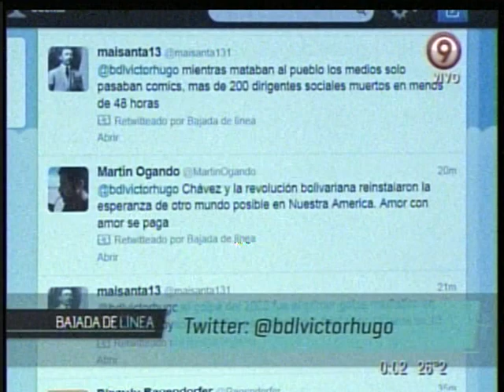Bajada de línea nº 124 - 06/01/2013 - Parte cinco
Canción "Todos nosotros con Chávez" de Gino González.

La fuerza de Chávez en campaña. De la Semana Santa 2012 al Chávez en campaña.

7 de octubre del 2012. Día de las elecciones. En octubre Chávez gana la cuarta elección presidencial seguida. La participación electoral superó el 80% del padrón.

Diciembre 2012. Última aparición de Chávez antes de viajar a Cuba. Históricas palabras de Chávez. Nombra como su sucesor a Nicolás Maduro.

Situación política en Venezuela.

Archivo 2010. Parlamento europeo. Joe Higgins, Eurodiputado irlandés.

1989 Caracazo. Ajuste y represión en la Venezuela de Pérez. Carlos Andrés Pérez, dos veces Presidente (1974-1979 y 1989-93) reafirma su relación con el FMI en medio del estallido social.

Intento fallido de toma del poder del movimiento Bolivariano de Revolución. Febrero de 1992 insurrección militar del Comandante Chávez y el MBR. Testimonios de los entonces Fernando Ochoa Antich, Ministro de Defensa 1992; y Hugo Rafael Chávez Frías, entonces Teniente General.

Chávez viaja a Cuba al ser liberado. Discurso de 1994 en la Universidad de La Habana delante de Fidel Castro.

4 años después Chávez asume la Presidencia tras ganar con el 56% de los votos.

Canción "O Brasil está con Chávez"(Neurus e Anderson Segredo)

Intento Golpe de Estado en 2002. Extracto de "La revolución no será transmitida". El Gabinete leal a Chávez resiste en Casa de Gobierno. Golpe mediático corporativo.